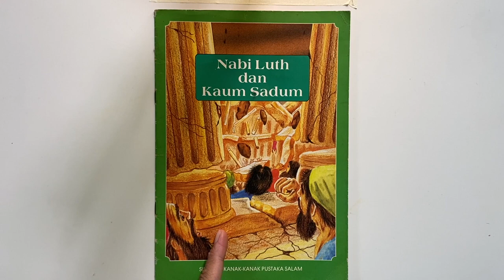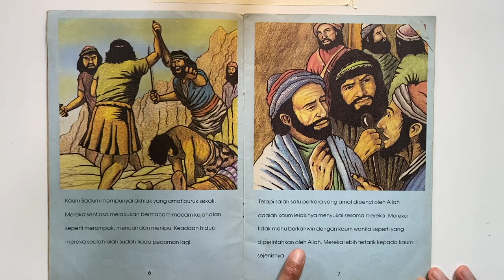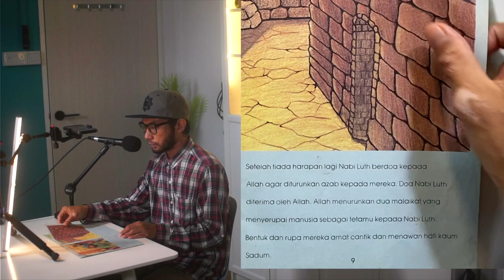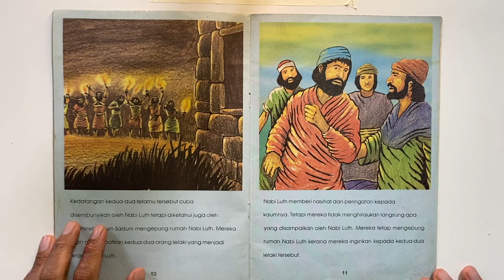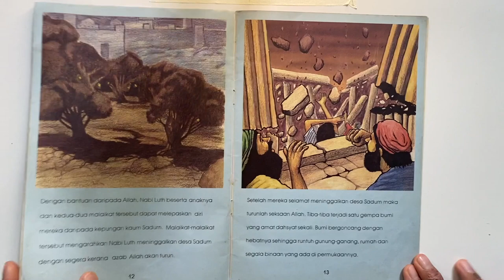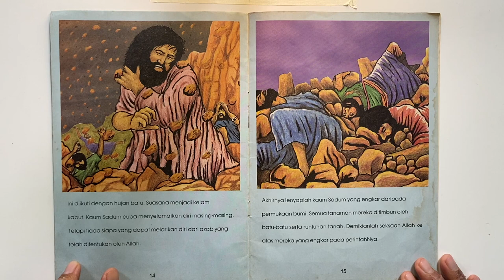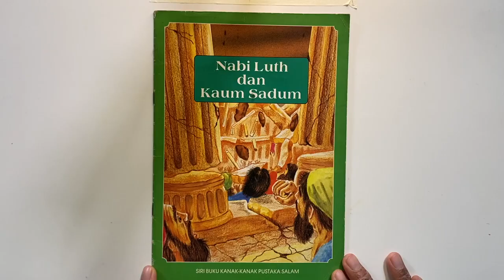Nabi Luth AS vs Kaum Sodom readaloud Sadum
Video ini saya buat untuk anak-anak. Bacaan perlahan agar tenang. islamicstory bacabuku @khalifahtravels

Semoga bermanfaat 🤲